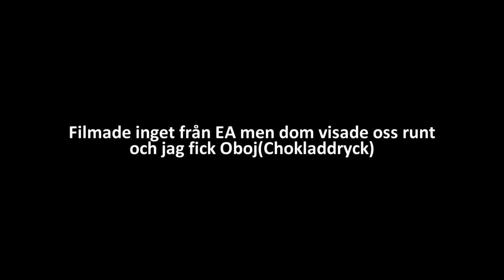Vlogg #20 - Webbdagarna i Stockholm! Intervju!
Webbdagarna är ett event där företag visar upp sig/hämtar nyttig information inom olika arbetsområden, Jag, tillsammans med Nellie Berntsson och MissLisibell fick chansen att bli intervjuvade på scen framför runt 1000 pers och denna videon är delar av dom två dagarna jag var där :)

Nicklas har gjort den första låten!

Sist vill jag också tacka Malin för att hon är en underbar vän och jag skulle haft väldigt tråkigt första dagen om det inte vore för henne :)

Tack för att ni kollat! :D